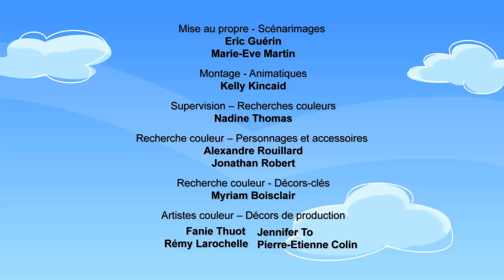Pérusse Cité – Saison 2 – Épisode 7 - Recherché – François Pérusse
L'agence de Guy fait face à la justice pour avoir fait la publicité d’un fraudeur. Les avocats s’en mêlent. Le scandale finit par éclabousser le gouvernement et Ben et Ouellet doivent trouver le fraudeur caché! Sophie et Ben visitent des résidences familiales.